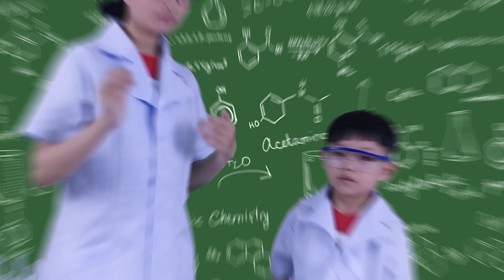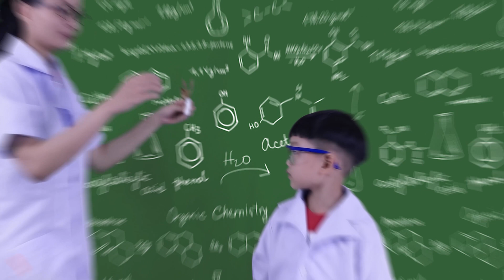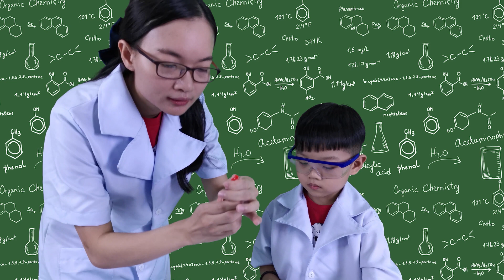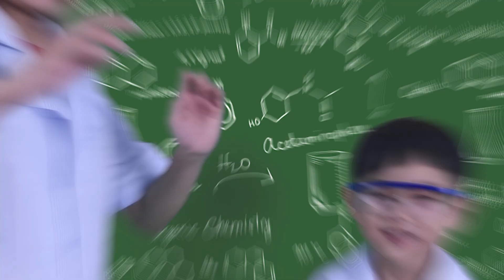【科學小實驗1】哈德森的科學實驗室。牛奶動畫+彩虹雨+人造雪+蔬菜換裝。 。 。好美喔！進來看看吧！【CH/ENG Sub】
哈德森與媽咪玩科學實驗。快來看簡單又能在家嘗試的科學實驗。

牛奶動畫
1.盤中倒入純牛奶（沒過盤底即可）。向牛奶滴入5到10滴色素（單色或多色）
2.用滴管吸取洗潔精，滴入色素中央，盤中即可形成壯觀的牛奶動畫。

科學原理：
洗潔精含表面活性劑，可破壞液體的表面張力，被擾動的牛奶帶咚色素翻滾運動，進而繪製出美麗的圖案

人造雪
1.量杯中準備20ml清水，以及準備裝有一小勺樹脂粉末的量杯。
2.往清水里加入色素後再倒入裝有樹脂粉末的量杯中，製作出彩色的雪。

科學原理：
白色粉末是高吸水樹脂，可吸收相當於本身體積100倍以上的水分，
小朋友可以驗證一下它到底能夠吸收多少水分哦，嬰兒穿的紙尿褲裡面的材料其實就是高吸水樹脂。
製作出彩色的雪還可以做彩虹盆栽呢，再盆栽底部加一層培養土更有利於植物生長哦。

彩虹雨
1.往一個量杯中倒入20ml食用油，並滴入紅，黃，藍3種色素各5滴，攪拌均勻。
2.往透明瓶子中倒入約150ml清水，將混有色素的食用油都倒入瓶中，靜置10秒後瓶中出現夢幻的彩虹雨。

科學原理：
混有色素的食用油倒入清水後，由於食用油的密度小於水的密度，
食用油將包裹著色素浮上水面。靜置一段時間後，由於色素密度最大，色素開始沉入水中，且與水相互溶解，於是形成了夢幻的彩虹雨。

蔬菜換裝
1.兩個量杯中各裝入30ml清水，分別滴入藍色和紅色色素（約20滴）。
2.兩瓣完整的大白菜。去掉白菜根部，分別插入兩杯色素水中。
3.一天后觀察白菜葉發生的變化， 注：出大白菜外。帶枝條的白色鮮花也可以做此實驗。

科學原理：
葉子內部有許多細小的‘管道’，水吸附在這些細小管道內測，由於內聚力與附著力的差異，
水能滿滿地將色素水輸送到葉片裡。這種現象稱為‘毛細現象’。生活中還有許多常見的毛細現象，如：磚塊吸水，毛巾吸水，紙巾吸水等。